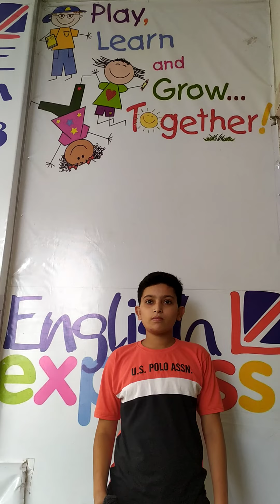Oral Presentation by students of 🚅English Express.(5)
The students 🚅English Express are suppose to deliver the oral presentation on the topics what they studied in the entire week.

They ought to tell verbally what they learnt in the entire week.

They get marked on content knowledge, grammer and confidence while they deliver the presentation.